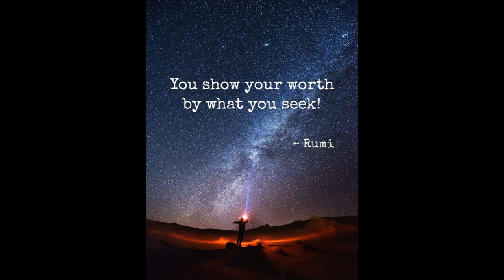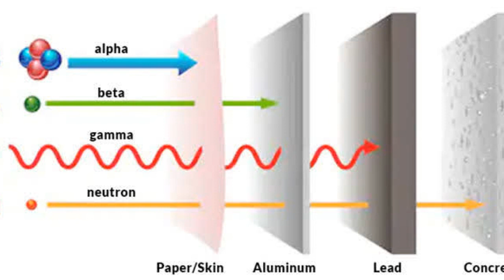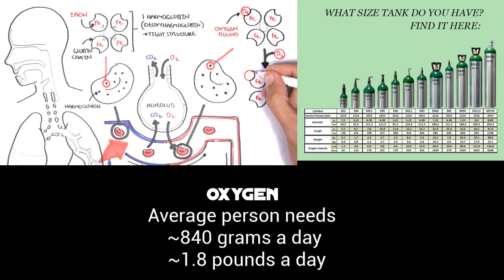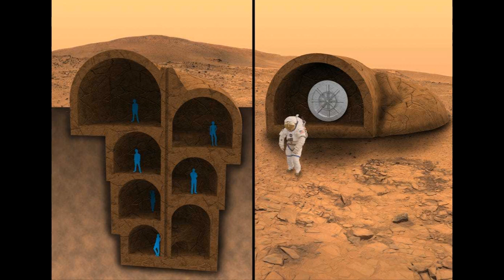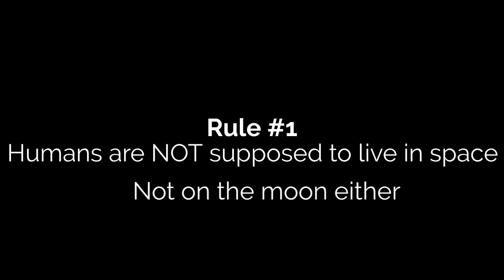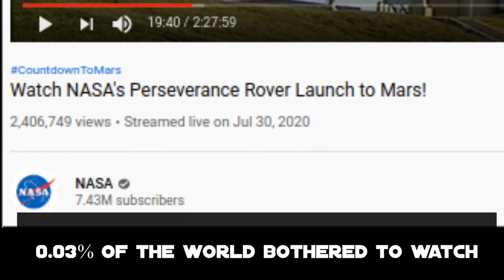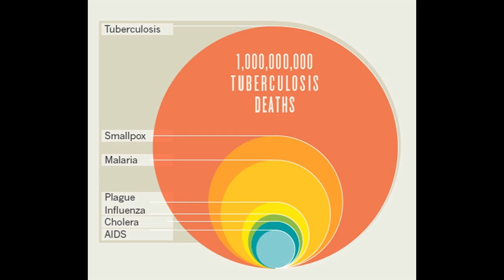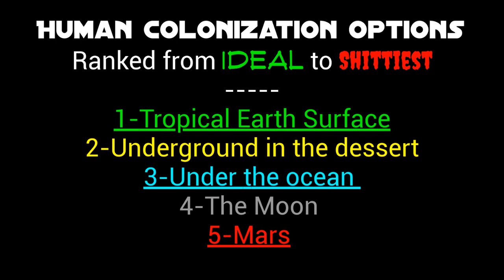Why Going to Mars Sucks!